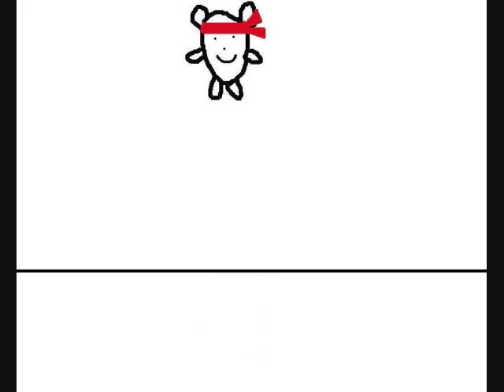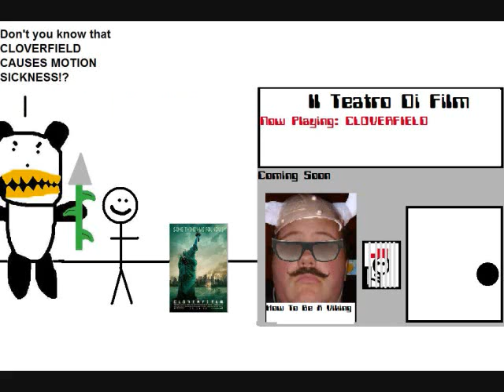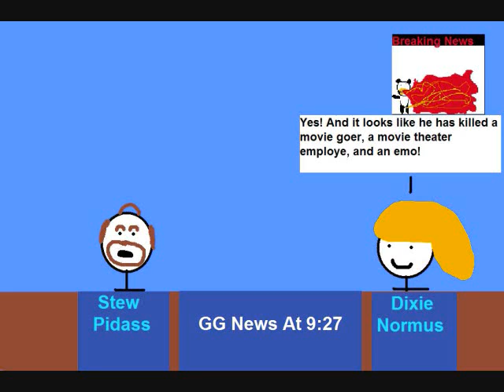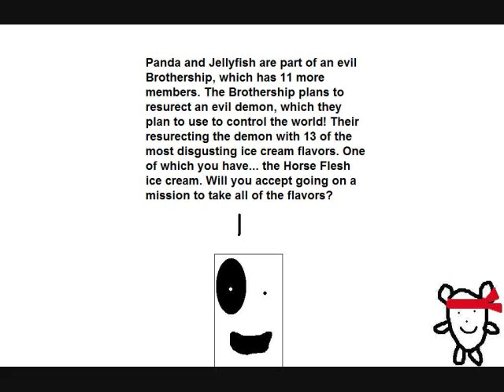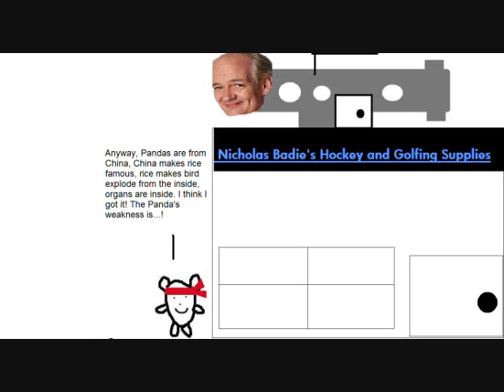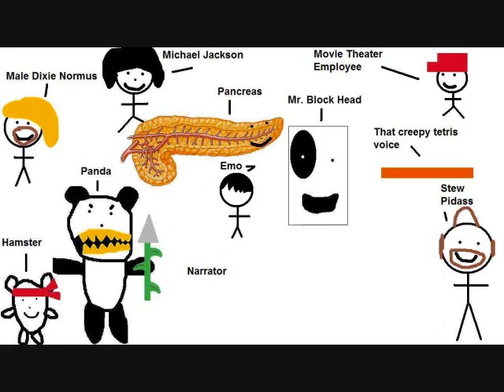GodzillaGumby- Hamster 2(alternative): Hamster VS. Panda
Hamster is back, and now he takes on his hardest opponent yet, the evil Panda!!!